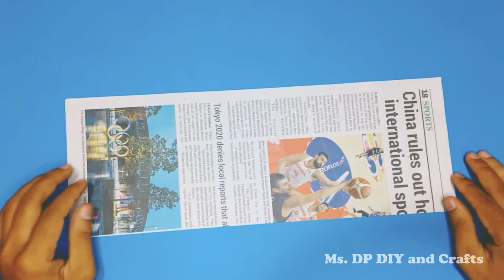How to make Beautiful rose paper flower for wall hanging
How to make rose paper flower wall hanging, Rose Wall Hanging Craft,
Home decoration ideas, every easy to make flower,